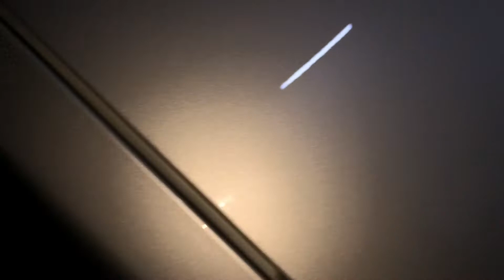Rubbing & waxing done on Suzuki 800